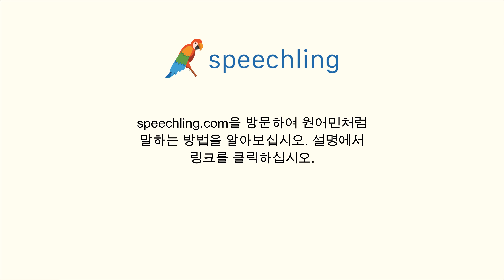프랑스어로 "무역" 말하는 법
남자 목소리 :
Commerce

여성 목소리 :
Commerce

남성 음성 번역 :
무역

여성 음성 번역 :
무역